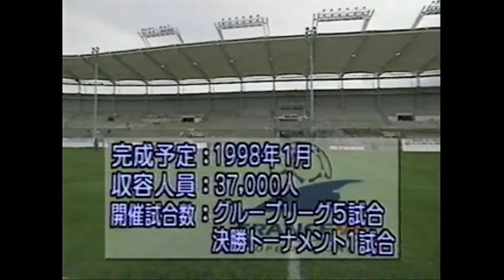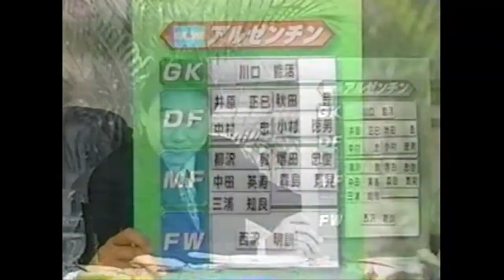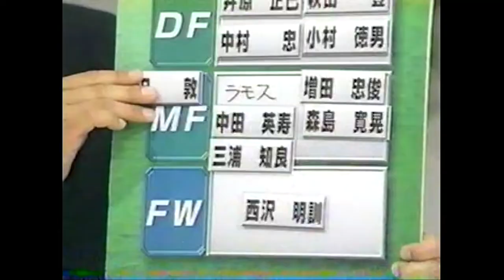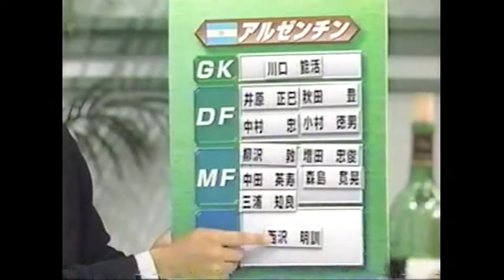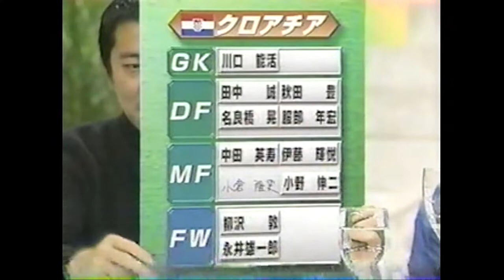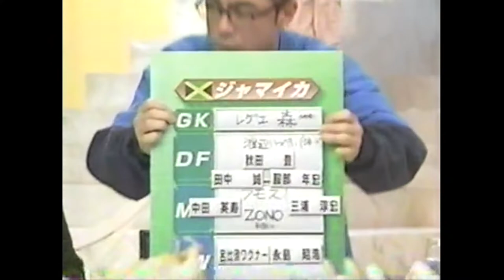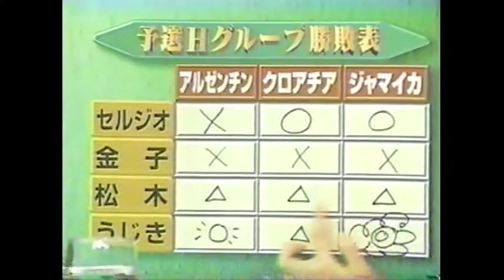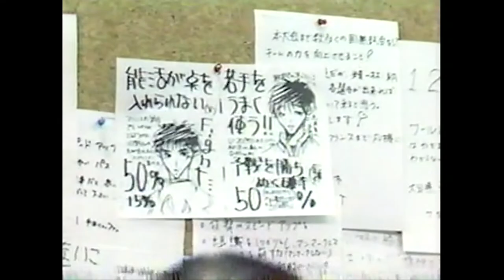1998年フランスワールドカップ出場記念番組 「おめでとう！W杯元年〜フランスではばたけ日本代表〜」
CMなし録画

15:33 NANTES ナント
22:45 LYONリオン
27:45 勝敗予想（金田喜稔/木村和司/水沼貴史/奥寺康彦）

出演者
木下容子/秋田豊/ジャンミッシェルジャーン（Jean-Michel Jarre）/小室哲哉/セルジオ越後/松木安太郎/金子達仁/うじきつよし/大石恵/鉄人坂井宏行/松村邦洋/上岡龍太郎/ラサール石井/旭鷲山/川島なお美/青木功/中島悟/星野一義/ガッツ石松/福嶋晃子/